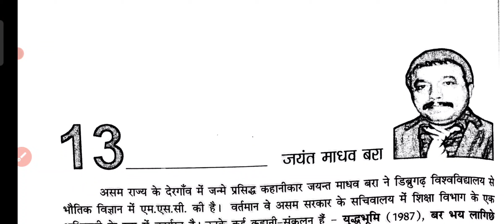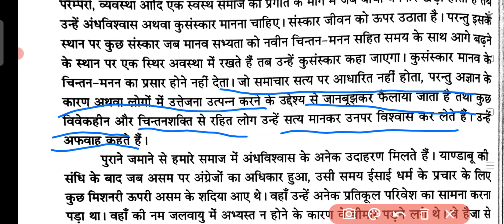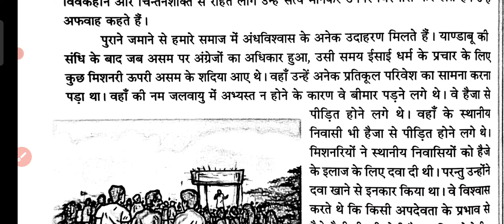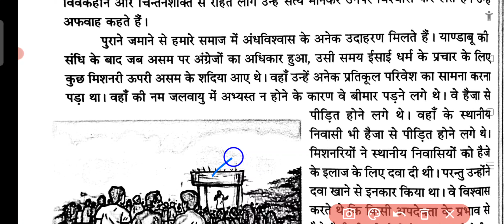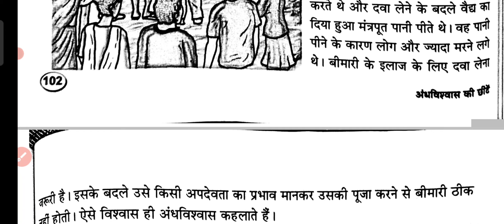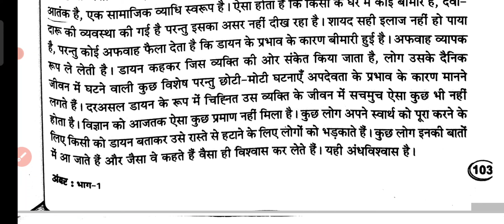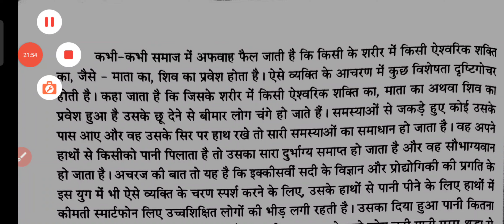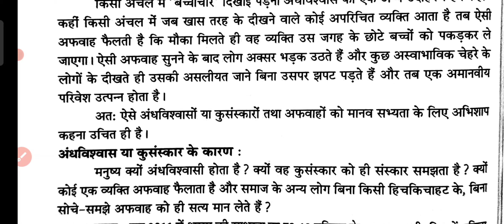अंधविश्वास के छींटें।।Class 9।।part 2।।@SharasTutorial